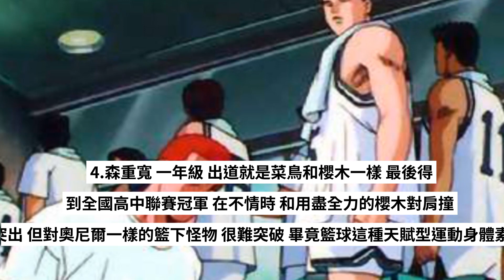灌籃高手中，地表最強的球員不是澤北，他只在漫畫中出現過一面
5.雖然我最喜歡流川楓，但最強的我覺得是三井壽。三井的球商超高，在別的文章裡我也分析了在對山王的比賽中三井每一次的及時補位，特別是山王進最後一球前，櫻木已沒有守在籃底，已經往對面沖準備最後反攻，很明顯看到三井壽沒有防自己的對手，而是在籃底補櫻木的空缺。對陵南那一場，安西教練不在場，赤木失控，三井很及時控制局面，強行暫停，讓赤木重新振作。即使是後來在學校流川楓跟他單挑，他也沒有輸很多。他能在學校的練習賽中，

　　安西教練讓他訓練一下櫻木花道，他就能讓櫻木的缺點立刻顯現出來，並且也讓櫻木自己清楚自己的缺點。他跟阿牧是同一年的，但他是當年的MVP，也就是說這麼厲害的牧，當年也不是他對手。如果他不是有那兩年的空白，三井壽真的很可怕，他這種超高的球商真的不是別人多練習就能學來的。